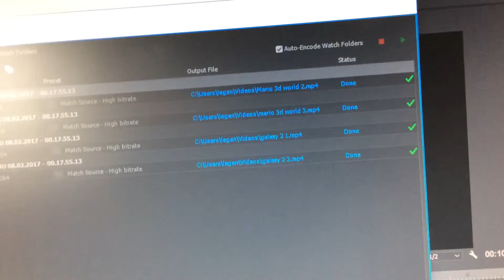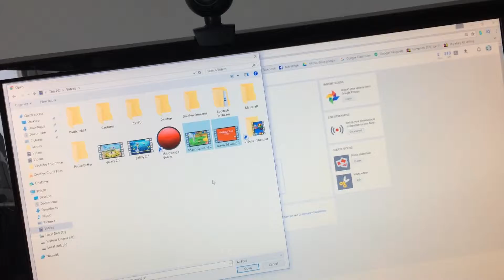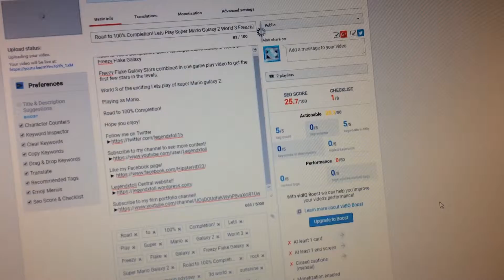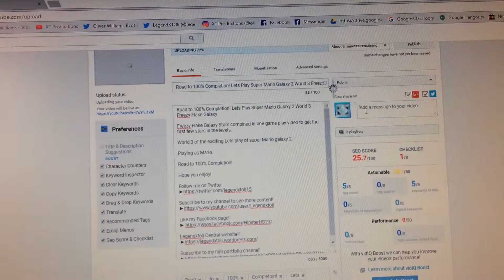Oli's Day in the Life Vlog - A Lazy Summers Day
A Summers Day

Some guy doing everyday stuff...

daily living

Legendxtoli Central website!!